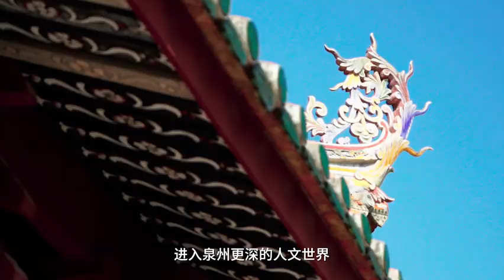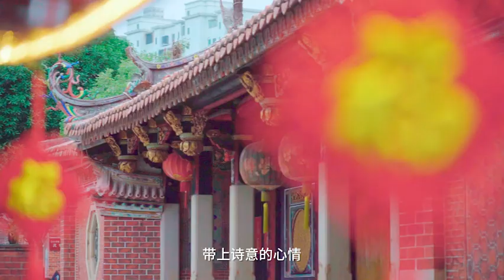Quanzhou world culture heritage泉州：世遗三日游